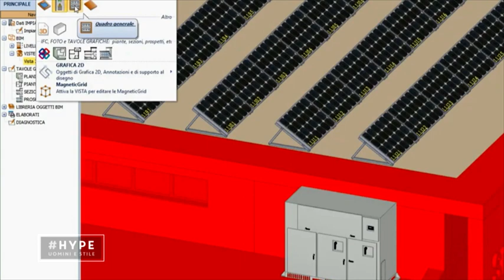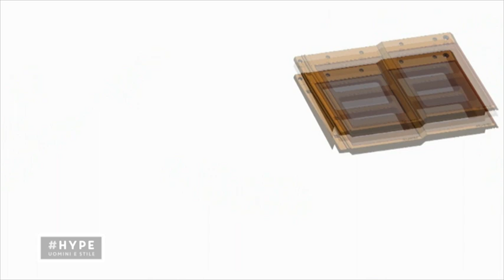Hype: Speciale Solarday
Il servizio dedicato dalla redazione di Hype ai pannelli Solarday